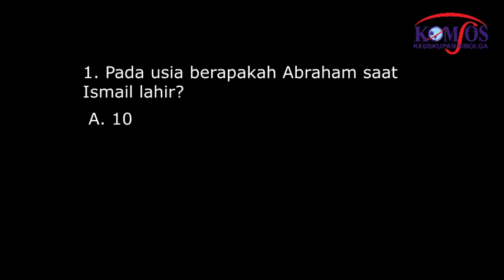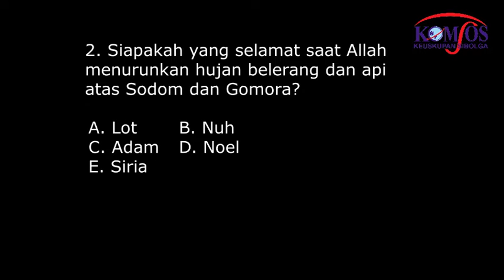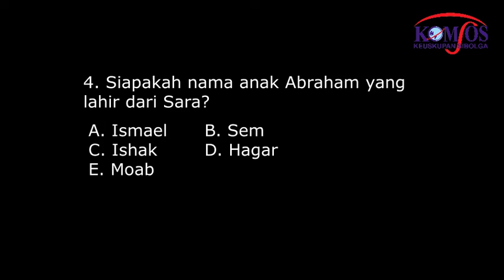KuKis BKSN 2022 Berhadiah Ke-7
Selamat datang di KuKis BKSN 2022 Berhadiah ke-7. Kuis ini akan berlangsung setiap harinya selama bulan Kitab Suci Nasional 2022. KuKis BKSN 2022 Berhadiah ini dilaksanakan guna membantu kita mendalami Kitab Suci kita.
Syarat dan ketentuan:
1. KuKis BKSN 2022 Berhadiah ini ditujukan kepada Umat Allah yang bernaung dalam Gereja Keuskupan Sibolga.
3. Format pengiriman: Nama Lengkap, Asal Paroki, KuKis tanggal (. ) dan Jawaban KuKis (1.a 2.b 3.c, dan seterusnya)
4. Kuis akan berlangsung selama 30 hari dan penilaian akan ditentukan berdasarkan kalkulasi jawaban KuKis setiap harinya sampai tanggal 30 September 2022.
5. Jawaban KuKis tidak mesti dikirim pada hari yang bersangkutan. Yang penting, setiap kali mengirimkan jawaban KuKis, tanggal KuKis yang bersangkutan harus dicantumkan.
6. Pemenang akan dihubungi melalui email. 10 Pemenang, dengan nilai terbanyak, akan mendapatkan hadiah menarik dari Tim Penyelenggara dan akan diumumkan di Channel Youtube Komsos Keuskupan Sibolga. Total hadiah 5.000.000,00.

Mari meriahkan BKSN 2022 ini dengan mengikuti KuKis setiap harinya. Buruan diikuti. Terdapat hadiah menarik bagi 10 pemenang dengan nilai tertinggi yang dihitung pada tanggal 01 Oktober 2022 atau setelah selesai KuKis BKSN Berhadiah ke-30.